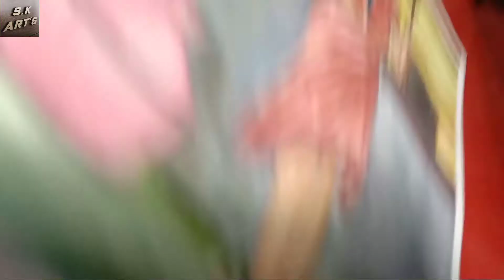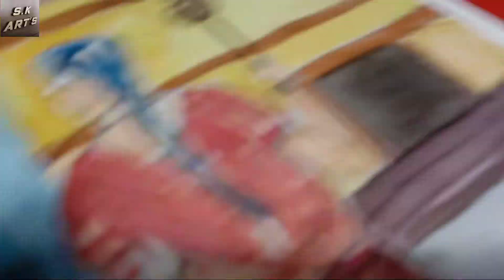village scene water color painting | composition painting | scenery painting